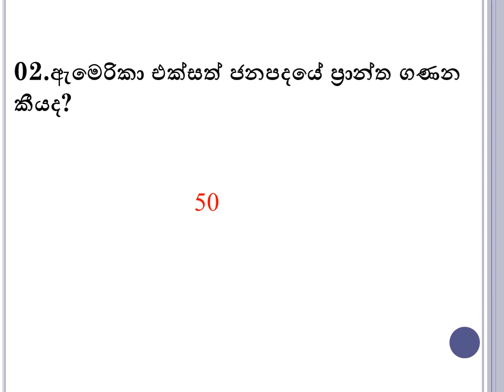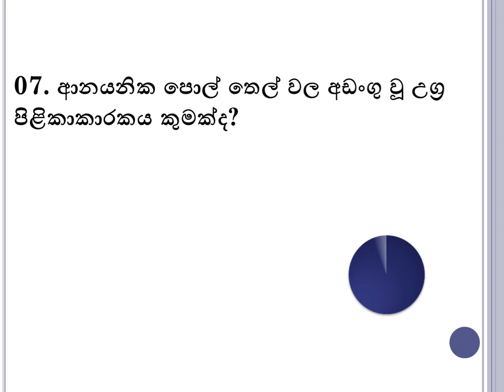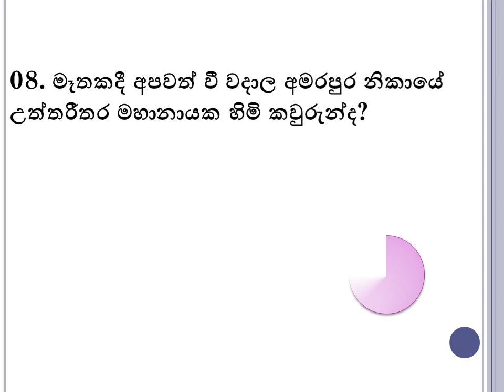A/L General Knowledge Questions and Answers/ උසස් පෙළ සාමාන්‍ය පොදු පරීක්ෂණය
උසස් පෙළ සාමාන්‍ය පොදු පරීක්ෂණ ප්‍රශ්න පත්‍රය ඕනෑම විෂය කාණ්ඩයකින් උසස් පෙළ විභාගයට මුහුණ සිසුන්ට මුහුණ දීමට සිදුවන ප්‍රශ්න පත්‍රයයි.

ඒ සදහා සූදානම් කරවීම මෙම වීඩියෝවෙහි අරමුණ වේ.

ඔබත් ප්‍රශ්න සියල්ල නරඹා දැනුම වර්ධනය කර ගන්න.

ඔබ ලබා ගත් ලකුණු සංබ්‍යාව පහලින් Comment කරන්න.

A/L General Knowledge Paradise of Knowledge#